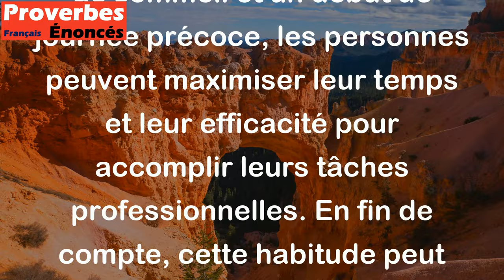Se coucher tôt et être matinal au travail est une bonne chose. - Proverbe Americain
Ce proverbe américain encourage les gens à adopter des habitudes saines en se couchant tôt la nuit, ce qui leur permettra de se réveiller tôt le matin et d'être productifs au travail. En combinant une bonne quantité de sommeil et un début de journée précoce, les personnes peuvent maximiser leur temps et leur efficacité pour accomplir leurs tâches professionnelles. En fin de compte, cette habitude peut contribuer à améliorer la qualité de vie et la santé globale.